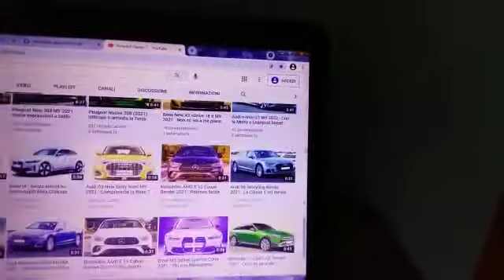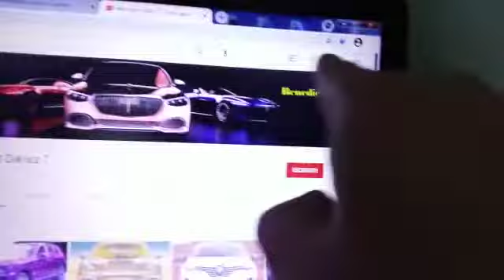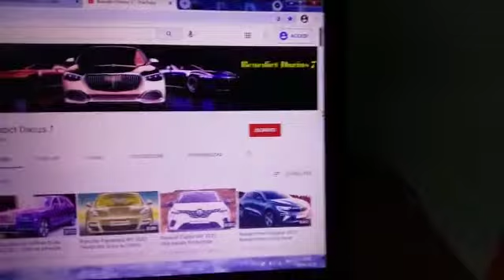Benedict Darius 7 : Nuove bombe previsioni a lotto